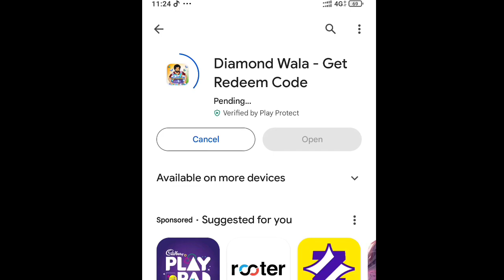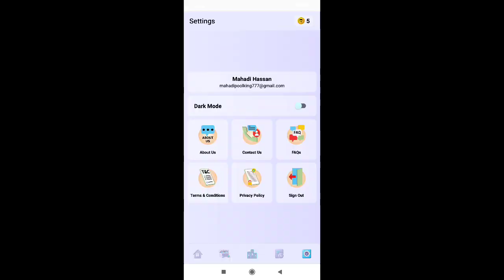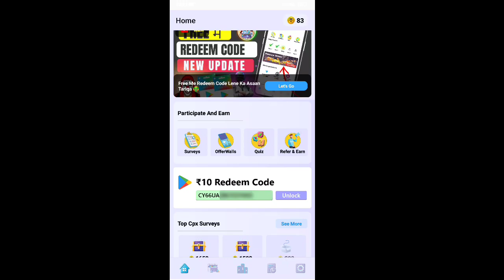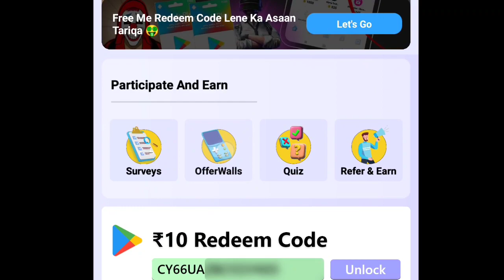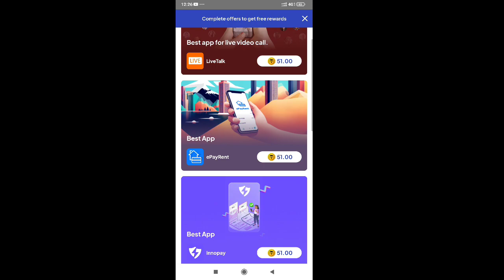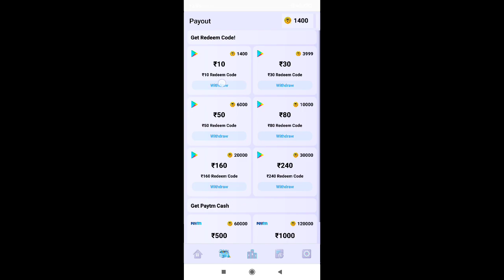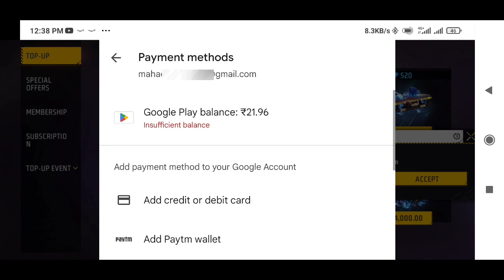I GOT 5600 DIAMONDS 🙈 FROM PLAYSTORE WITHOUT PAYTM, WITHOUT PHONPE 💥 FREE REDEEM CODE 🔥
1) Free redeem code
2) Free redeem code app
3) play store gift card
4) google play gift card
5) google play redeem code
6) free fire free redeem code
7) how to get free redeem code
8) free redeem code website
9) free redeem code today